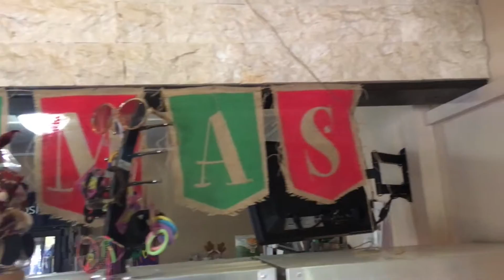Welcome Snack ta presenta su deseonan di fin di aña